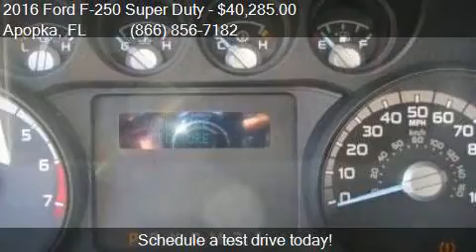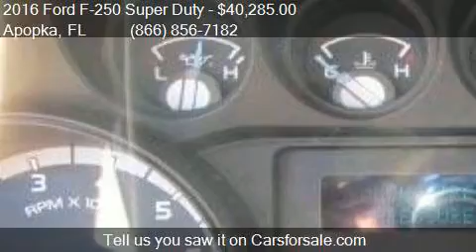2016 Ford F-250 Super Duty for sale in Apopka, FL 32703 at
Engine: 6.2L V8
Transmission: Automatic 6-Speed
Color: Oxford White
Mileage: 7